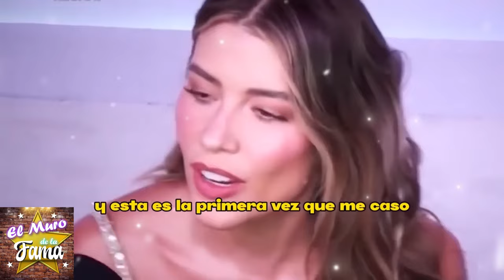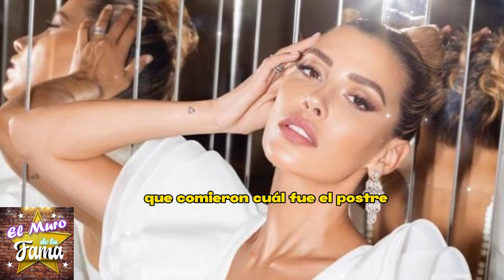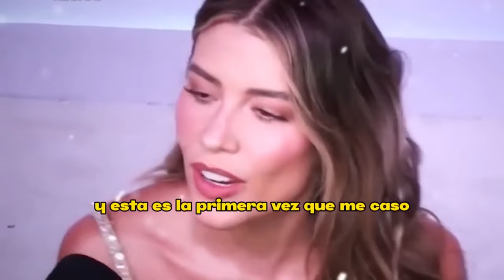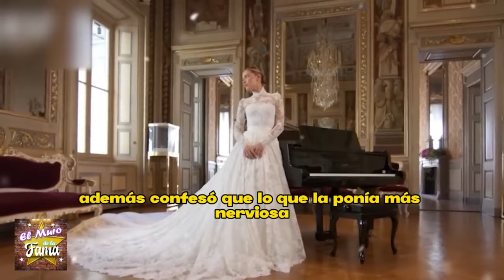😓"𝗳𝘂𝗲 𝘂𝗻𝗮 𝗦𝗶𝘁𝘂𝗮𝗰𝗶ó𝗻 𝗜𝗻𝗰ó𝗺𝗼𝗱𝗮"El Reencuentro de 𝗟𝘂𝗶𝘀 𝗠𝗶𝗴𝘂𝗲𝗹 𝘆 𝗦𝘁𝗲𝗽𝗵𝗮𝗻𝗶𝗲 𝗦𝗔𝗟𝗔𝗦 en su boda💸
elmurodelafama

¡ BIENVENIDOS ‼️

Entertainment
Television program
noticias de espectaculos
espectaculos noticias
noticias de la farandula
tv mexicana
Televisa espectaculos
chismes
escandalo de los famosos 2023
farandula 2023
chisme de farandula
karol tamiko
programa hoy
suelta la sopa
polemica
Ventaneando